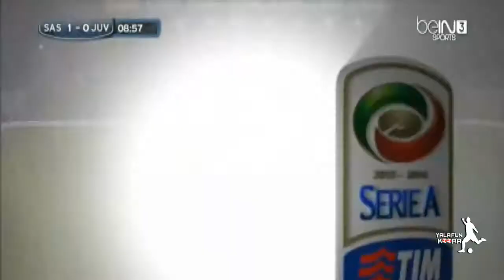اهداف مباراة ساسولو ويوفنتوس 1 0 2014 4 28 الدوري الايطالي زازا HD